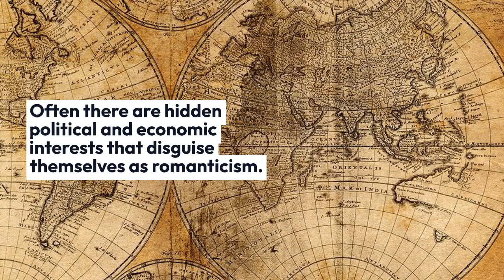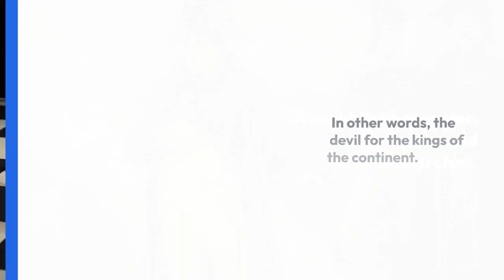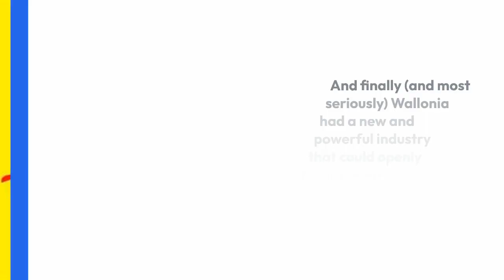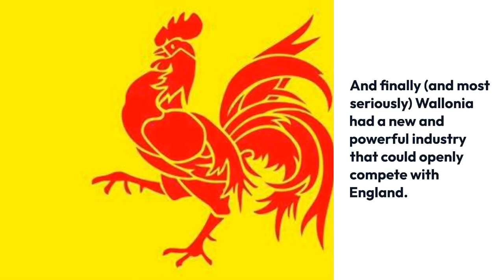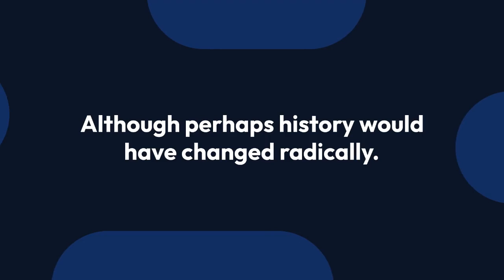The true history of the Belgian revolution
Revolutions are not created from nothing.
Often there are hidden political and economic interests that disguise themselves as romanticism.
After the war of Spanish succession, the Austrians replaced the Spanish Ausburgs, and the Austrian stage of Belgium began.
The first revolution, also known as the Counter-Revolution (Révolution brabançonne or contre-révolution in French) took place, between 1787 and 1790, under the reign of Joseph II of Habsburg.
In 1790, was the creation of the United Belgian States, which did not reach the year of life.
Here began the first conspiracy.
It seems that it was the Prussians who sent arms, instructors and money to incite the revolt.
In those days Prussia was an ascendant power with a clear enemy: Austria.
A rebellion in the European far west was very useful to them in weakening their rival in central Europe.
The principality of Liège also had its revolution in an anticlerical style to expel the prince bishop
This revolt triumphed, but the total absence of international support and the withdrawal of the Prussian advisers allowed the Austrians to recover all the territory.
The province of Namur capitulated on 27 November 1790.
The Austrians also intervened to restore Prince Bishop Hoensbroeck.
The revolutionaries of Liège took refuge in France, just as the defeated Belgians fled to France, like Vonck to Lille, and Walckiers and their supporters to Paris were formed a legion to relaunch the revolution.
The French Revolution was the great enemy of old Europe.
A republican monster, anti-religious and anti-monarchist.
In other words, the devil for the kings of the continent.
Napoleon lost his last battle at Waterloo, and the congress in Vienna confirmed a newly united country: The Netherlands, which encompassed what is now the Netherlands, Belgium and Luxembourg.
It had everything to succeed in the new Europe of restoration: overseas colonies supported by the vast Dutch fleet, powerful textile industry in Flanders and a mining and iron Wallonia.
These times were the beginnings of the industrial revolution in Europe.
In 1830 there was a wave of revolutions in France, Belgium, Italy, Germany.
All were destroyed except the Belgian one.
Why did it triumph in this country?
The only explanation is the foreign plot (especially the French-British one, but with strong Prussian support).
In August 1830, stimulated by the communist revolt in Paris, a revolutionary process began in Brussels which was not succeeded in being quelled by the intervention of the Dutch army (12 September).
On 4 October, independence was declared, which received decisive support from the United Kingdom and Prussia at an international conference convened for the purpose in London (20 December).
What was the political interests of France and England at stake.
For almost all French people, Belgium was part of France itself, and they were just waiting for the moment to get it back.
Separating it from Holland was the first step towards this ultimate goal.
England: The only country that could compete and take over the world's commercial market was the New unified Holland.
They had a large fleet and colonies on several continents.
The textile industry in Flanders was very powerful, they only needed ships to export their products.
And finally (and most seriously) Wallonia had a new and powerful industry that could openly compete with England.
In fact, it was the first industrialised country on the continent to produce iron and coal.
Its factories could produce cheaper than the English ones and sell it on the five continents with the help of the crucial Dutch fleet.
A play at the Brussels Opera House with a patriotic theme made the spectators take to the streets and attack the house of the Dutch governor, soon after they occupied the whole city.
The theatre's capacity was less than 1000 people.
How could so few people stage such a coup d'état?
. 200 volunteers from Liège under Rogier's command entered in the capital and stationed themselves at the entrances to the city.
They made it very difficult for the Dutch troops when they tried to attack.
And they managed to surround them in the royal park.
Professional snipers who decimated the Dutch troops.
They were so effective that the British extended their contract and from Ostend they embarked for Portugal, where they participated in the civil war between the recent King Miguel de Bragança and the aspiring Pedro (future Pedro IV of Portugal. )
On 8 July Pedro disembarked on the beach of Memory, near Porto, taking the city the next day.
English support was decisive in enthroning a new king, perfectly aligned with English policies.
Returning to Belgium, the determined English and French support made possible the new state that adopted a liberal regime of parliamentary monarchy, putting on the throne a German prince closely linked to the English royal house: Leopold I.